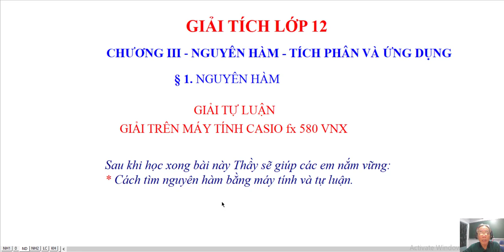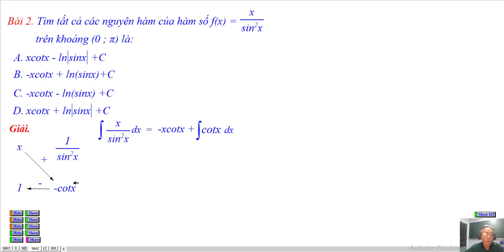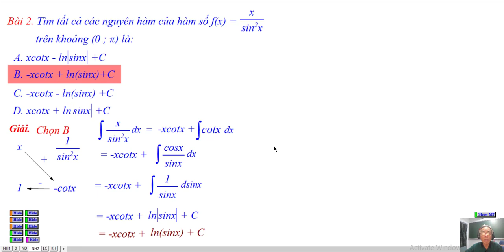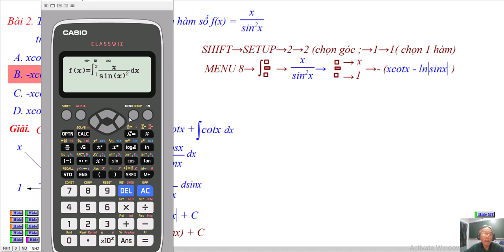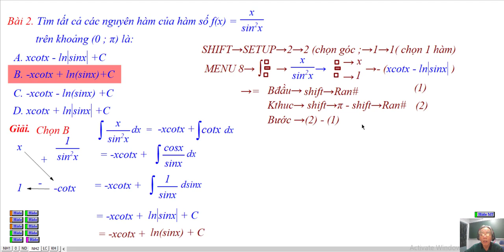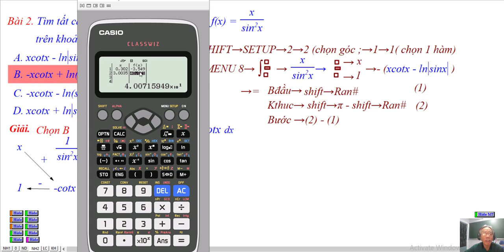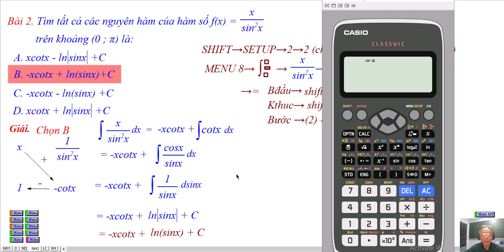MÁY TÍNH CASIO fx 580VNX - BÀI 1 - NGUYÊN HÀM - BÀI TẬP 2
Giải Bài Tập Trắc Nghiệm dùng Máy Tính Casio fx 580 VNX
Thư Viện Video: Giải Tích Lớp 12
Chương III- Nguyên Hàm-Tích Phân Và Ứng Dụng
Bài 1. Nguyên Hàm

❖▬▬▬▬▬▬▬▬▬▬ஜ۩۞۩ஜ▬▬▬▬▬▬▬▬▬▬❖
Thông tin kênh Lê Minh Đức GSP
4. Địa chỉ giảng dạy: 183/38 đường 28, P.06, Q.Gò Vấp, TP.HCM
❖▬▬▬▬▬▬▬▬▬▬ஜ۩۞۩ஜ▬▬▬▬▬▬▬▬▬▬❖